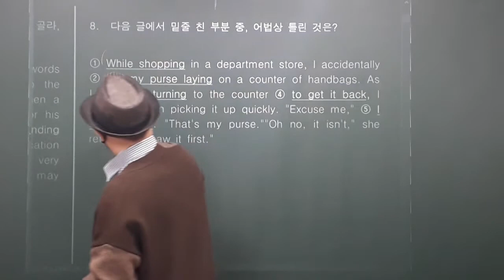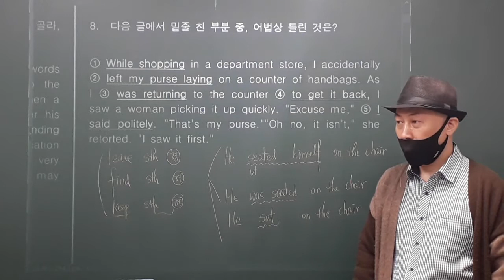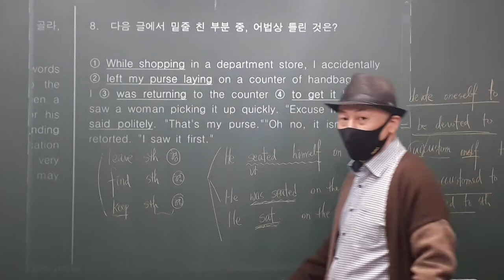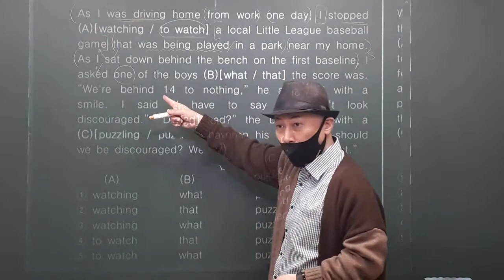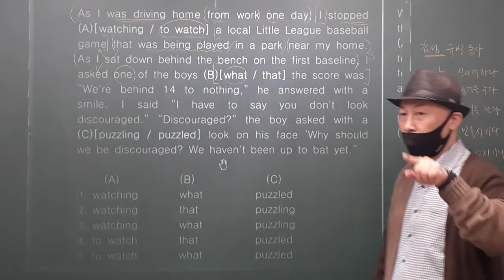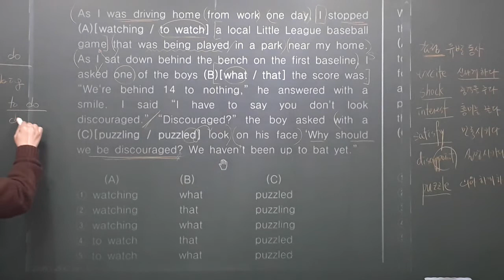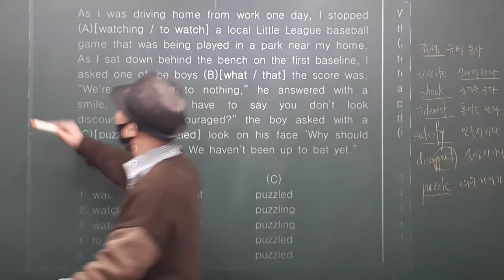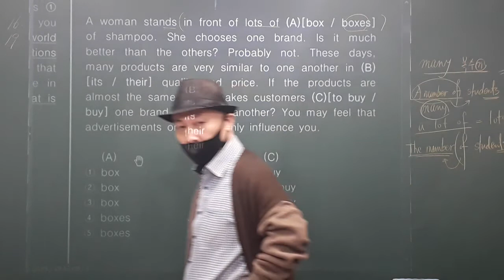21_05_01_안곡고1_정규특강_3/3